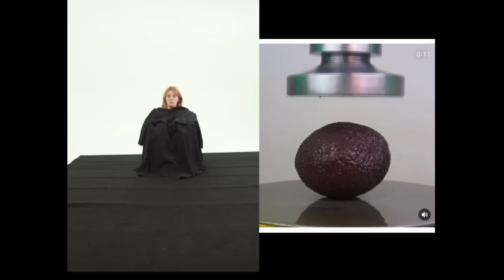HYDRAULIC PRESS GIRL - 100 PRESSES Smac McCreanor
HYDRAULIC PRESS GIRL - 100 PRESSES

created by Smac McCreanor.
I can't believe I've done 100 of these stupid things. I can believe I'll probably make more.
See all my stuff everywhere at @smacmccreanor

compilation includes some footage from the Hydraulic Press Channel and Mr. Dictacor on YouTube. (yes I own a Hydraulic press machine now so am doing my own squishes too!)